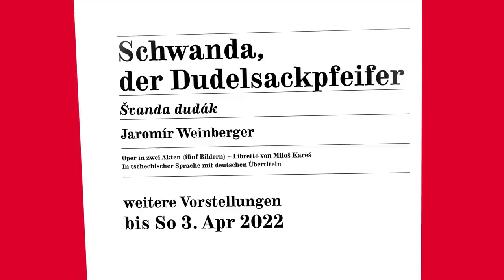SCHWANDA, DER DUDELSACKPFEIFFER - Oper Graz - Trailer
Schwanda, der Dudelsackpfeifer

Švanda dudák
Jaromír Weinberger

Oper in zwei Akten (fünf Bildern) ~ Libretto von Miloš Kareš
In tschechischer Sprache mit deutschen Übertiteln Ein veritabler Hahnenschrei im Orchester führt uns auf Schwandas Bauernhof, wo seine Frau Dorotka das Federvieh hütet. Der Räubersmann Babinský verlockt Schwanda zu Abenteuern in der weiten Welt, und schon lässt er seine Angetraute zurück. Mit seinem Dudelsackspiel erwärmt er das Herz der Eiskönigin. Als sie allerdings erkennt, dass er bereits verheiratet ist, muss sein Kopf rollen. Wie durch Zauberhand verwandelt sich das Henkersbeil in einen Besen, aber Schwanda entkommt nur für einen kurzen Moment der Gefahr, denn ein unbedachtes Wort katapultiert ihn direkt in die Hölle, wo sich der Teufel unendlich langweilt. Schwanda weigert sich standhaft, dem Höllenfürsten etwas auf seinem Dudelsack vorzuspielen. Zwar gelingt es dem Teufel, Schwanda die Seele abzuluchsen, doch Babinský ist gerissener als der Teufel selbst. Er befreit Schwanda aus der Hölle und bringt ihn zu Dorotka zurück. Daheim ist’s am schönsten, denn hier „hört man die Gänse schrein, kräht auch der Hahn“.
Die Grazer Neuproduktion inszeniert Dirk Schmeding, der mit Janáček-Inszenierungen und zuletzt „Rusalka“ in Braunschweig mit dem tschechischen Repertoire bestens vertraut ist. Für authentisch tschechische Klangpracht sorgt Robert Jindra. Besetzung
Musikalische Leitung
Marius Burkert
/Robert Jindra
(Mär: 27, Apr: 3)
Inszenierung
Dirk Schmeding
Bühne
Martina Segna
Kostüme
Frank Lichtenberg
Choreographie
Beate Vollack
Licht
Sebastian Alphons
Krzysztof Honowski
Dramaturgie
Bernd Krispin
Chor & Extrachor
Bernhard Schneider

Schwanda
Petr Sokolov
Dorotka
Polina Pastirchak
Babinský
Matthias Koziorowski
Königin
Anna Brull
/Ester Pavlu
Magier
Daeho Kim
Teufel
Wilfried Zelinka
Erster Landsknecht | Richter | Scharfrichter
Marlin Miller
Höllenhauptmann | Des Teufels Famulus
Martin Fournier
Zweiter Landsknecht
Sangyeon Chae